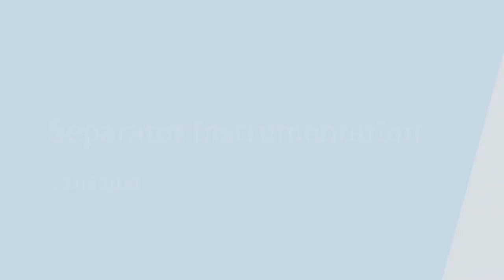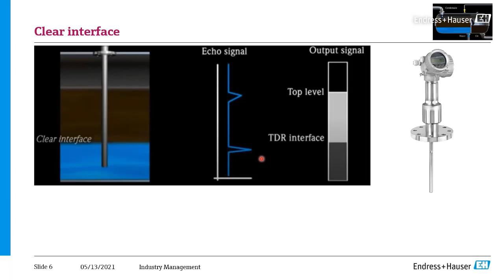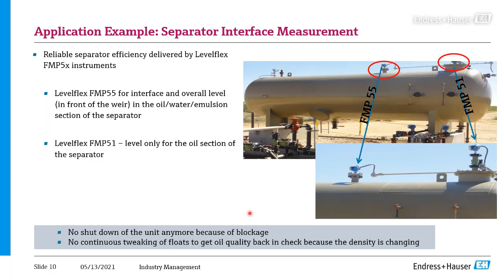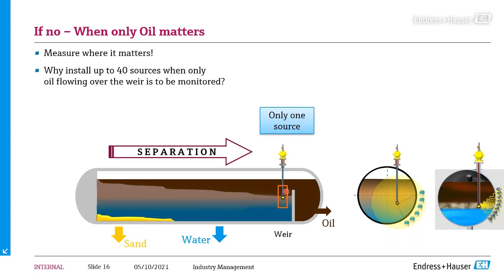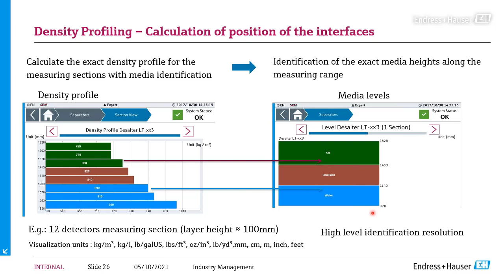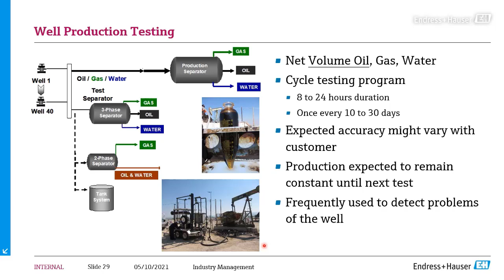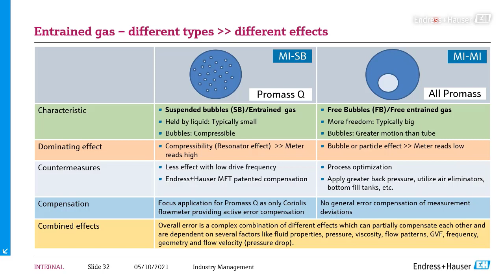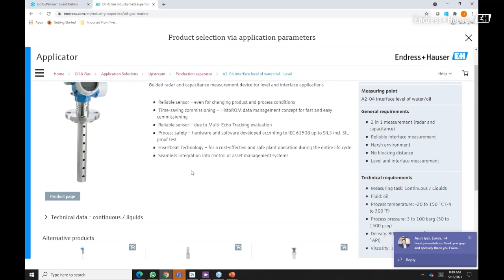Separator Instrumentation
A window into your separator for Oil & Gas.

Crude is not the same around the world. How to select right measurement technology for test separator ?

In this Endress + Hauser webinar, the experts will discuss several technologies like Gamma, Coriolis, ultrasonic and TDR. This webinar will help you get the best reliability and performance from your measurement system.

Hear from experts:
-Matthias Kaiser, Business Development Manager
-Arun Iyer, Business Development Manager
-Erwin Doorenspleet, Business Development / Product Manager Ultrasonic
-Jenish Gheewala, Industry Development Manager Oil & Gas